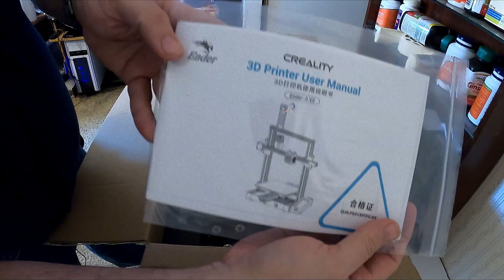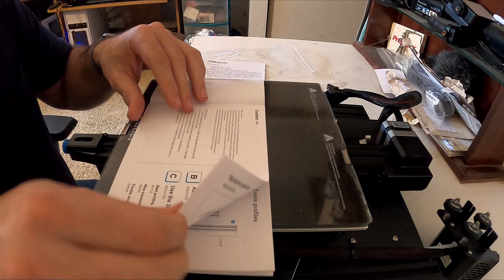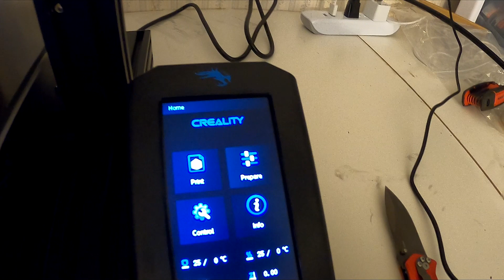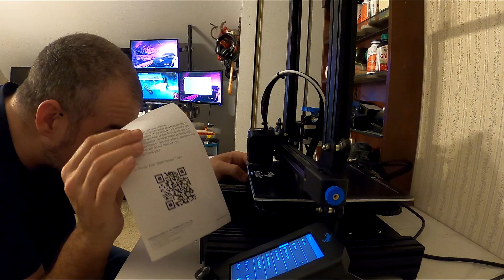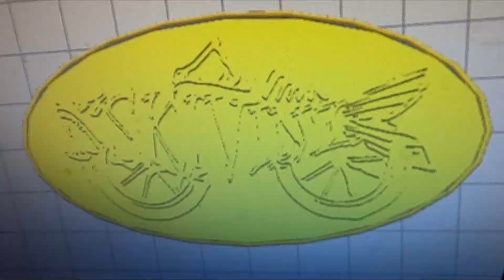Setup, Calibrate, and Print with the Ender 3 V2